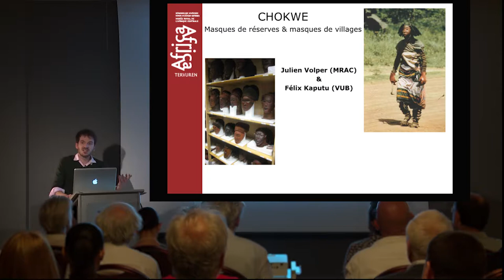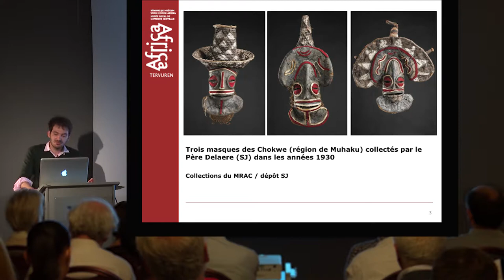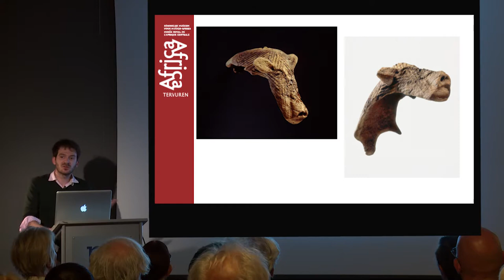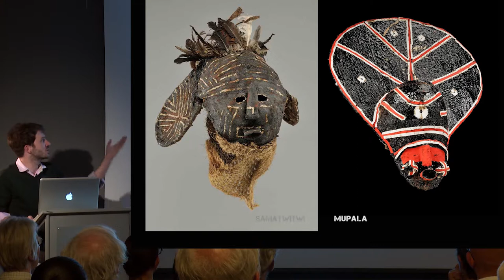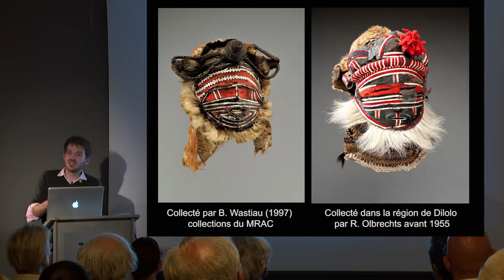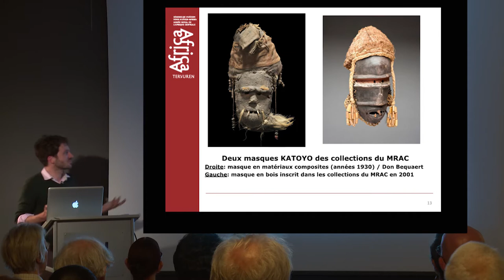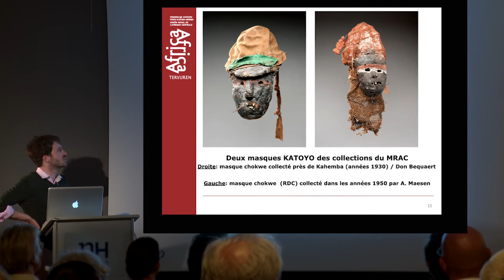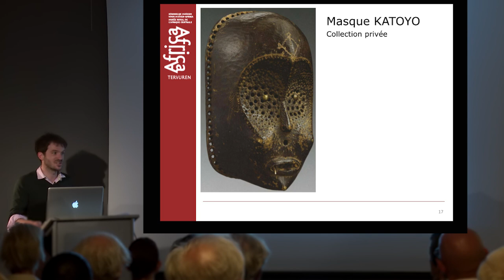CHOKWE : Masques de réserves et Masques de villages - Partie 1 : Dr. Julien Volper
Conférences BRUNEAF 2015 : CHOKWE : masques de réserves et masques de villages
par M. Julien Volper, docteur en histoire de l’art & conservateur au Musée Royal de l’Afrique Centrale
Video réalisée par BIAPAL